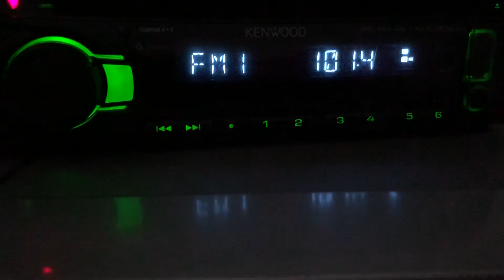[ES+ID] 101.4 Retro FM (Kyrgyzstan, Osh), distance 1351 km. 30.05.21